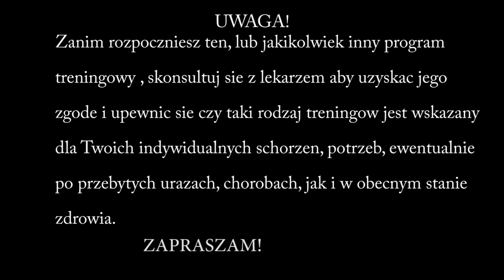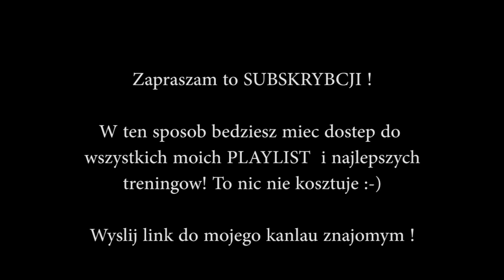Pilates dla zaawansowanych: Efektywne spalanie tkanki tluszczowej i modelowanie smuklych miesni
Zaraszam Was na trening Pilatesa do mojego ogrodu. jest to kompletny trening calego ciala. Zaczynamy od rozgrzewki, potem trenujemy wytrzymalosc i spalamy bardzo duzo kalorii, modelujac wszystkie grupy miesniowe. Na zakonczenie stretching, czyli rozluznienie i rozciaganie miesni.
Cwiczenia te sa na tyle intensywne ze spalamy tkanke tluszczowa zarowno podczas ich wykonywania, jak i wiele godzin po zakonczonym treningu.
Poniewaz do pracy wlaczamy tutaj cale cialo, trening tez mozna wykonywac nawet codziennie :-) Aftekty poczujecie po 4 tygodniach a zobaczycie po 8 tygodniach .regularnych sesji.
Zapraszam na prawdziwe wyzwanie.